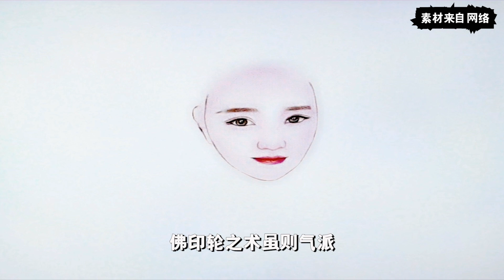《三生三世枕上书》：东凤沧海月明 第三十三集 凤九白着一张脸，握着滚滚的手骤然收紧